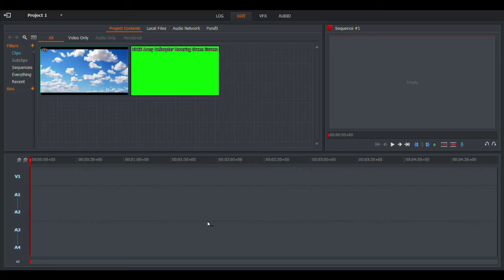2019 Greenscreen tutorial for lightworks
let me know if you're still having trouble with your green screen video in the comments, I'll do my best to help.